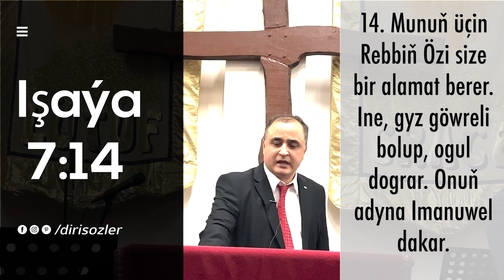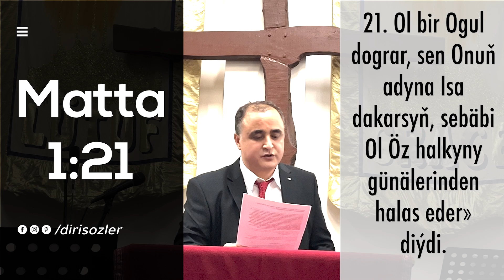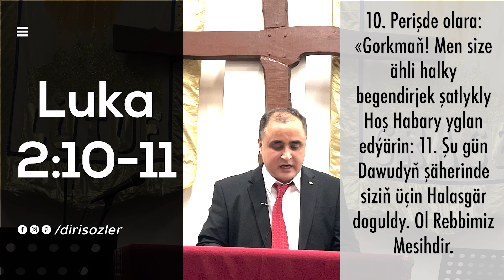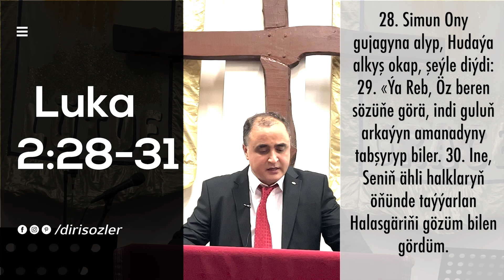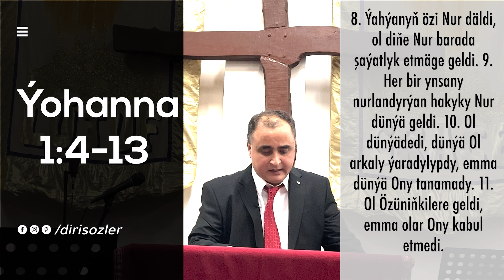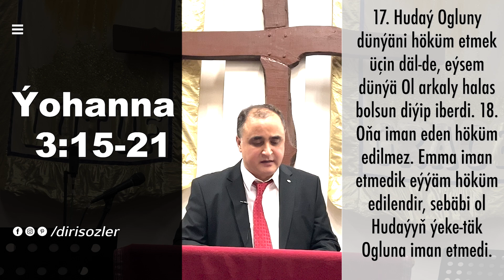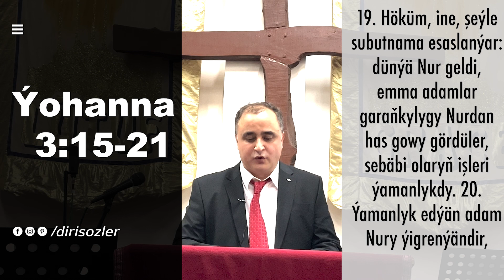Dünýä Nur Geldi | Türkmençe Wagyz | Diri Sözler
14. Munuň üçin Rebbiň Özi size bir alamat berer. Ine, gyz göwreli bolup, ogul dograr. Onuň adyna Imanuwel dakar.
Işaýa 7:14

22. Bularyň hemmesi Rebbiň pygamber arkaly: «Ine, boý gyz göwreli bolup, Ogul dograr. Onuň adyna Imanuwel dakarlar» diýip aýdan sözüniň berjaý bolmagy üçin boldy. Bu at «Hudaý biziň bilendir» diýmegi aňladýar.
Matta 1:22-23

21. Ol bir Ogul dograr, sen Onuň adyna Isa dakarsyň, sebäbi Ol Öz halkyny günälerinden halas eder» diýdi.
Matta 1:21

10. Perişde olara: «Gorkmaň! Men size ähli halky begendirjek şatlykly Hoş Habary yglan edýärin: 11. Şu gün Dawudyň şäherinde siziň üçin Halasgär doguldy. Ol Rebbimiz Mesihdir.
Luka 2:10-11

28. Simun Ony gujagyna alyp, Hudaýa alkyş okap, şeýle diýdi: 29. «Ýa Reb, Öz beren sözüňe görä, indi guluň arkaýyn amanadyny tabşyryp biler. 30. Ine, Seniň ähli halklaryň öňünde taýýarlan Halasgäriňi gözüm bilen gördüm.
Luka 2:28-31

4. Söz ýaşaýyş çeşmesidir, bu ýaşaýyş ynsanlaryň Nury boldy. 5. Nur tümlükde parlaýandyr, tümlük bolsa Ony ýeňip bilmedi. 6. Hudaý tarapyndan Ýahýa atly bir adam iberildi. 7. Ýahýa Nur barada şaýatlyk etmäge we öz şaýatlygy arkaly hemmeleri ynandyrmaga geldi. 8. Ýahýanyň özi Nur däldi, ol diňe Nur barada şaýatlyk etmäge geldi. 9. Her bir ynsany nurlandyrýan hakyky Nur dünýä geldi. 10. Ol dünýädedi, dünýä Ol arkaly ýaradylypdy, emma dünýä Ony tanamady. 11. Ol Özüniňkilere geldi, emma olar Ony kabul etmedi. 12. Ol Özüni kabul edip, adyna iman edenleriň hemmesine Hudaýyň perzentleri bolmak hukugyny berdi. 13. Olar ne ten, ne ynsan isleginden, ne-de är höwesinden doglupdylar. Olar Hudaý tarapyndan doglan perzentlerdir.
Ýohanna 1:4-13

15. Şoňa görä Oňa iman eden her bir adam baky ýaşaýşa gowşar ». 16. Hudaý dünýäni örän söýendigi sebäpli Özüniň ýeke-täk Ogluny berdi. Ol muny Ogluna iman edenleriň hiç biri heläk bolman, baky ýaşaýşa gowuşmagy üçin etdi. 17. Hudaý Ogluny dünýäni höküm etmek üçin däl-de, eýsem dünýä Ol arkaly halas bolsun diýip iberdi. 18. Oňa iman eden höküm edilmez. Emma iman etmedik eýýäm höküm edilendir, sebäbi ol Hudaýyň ýeke-täk Ogluna iman etmedi. 19. Höküm, ine, şeýle subutnama esaslanýar: dünýä Nur geldi, emma adamlar garaňkylygy Nurdan has gowy gördüler, sebäbi olaryň işleri ýamanlykdy. 20. Ýamanlyk edýän adam Nury ýigrenýändir, öz edýän pislikleriniň äşgär bolmagyndan gorkup, Nura ýakynlaşýan däldir. 21. Emma hak iş edýän adam Nura ýakynlaşýar. Şeýdip, onuň işleriniň Hudaýyň haky üçin edilýändigi äşgär bolýar.
Ýohanna 3:15-21

Whatsapp/İmo                      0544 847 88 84